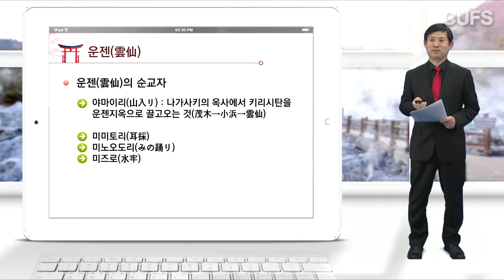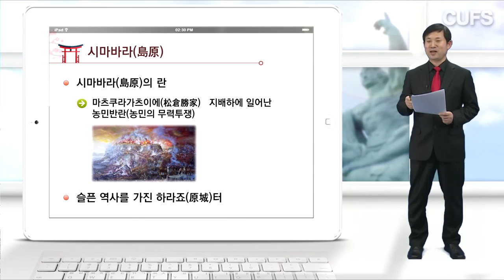[사이버한국외국어대학교]_일본어학부_ CUFS-FUKU-YOUTUBE_3